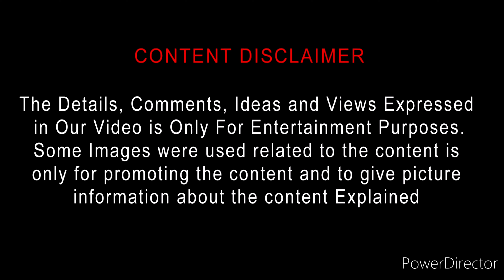Knuckledust (2020) Movie Review Tamil | Knuckledust Tamil Trailer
Knuckledust (2020) Movie Review Tamil | Knuckledust Tamil Review | Knuckledust Tamil Review| Bliss Cinemas